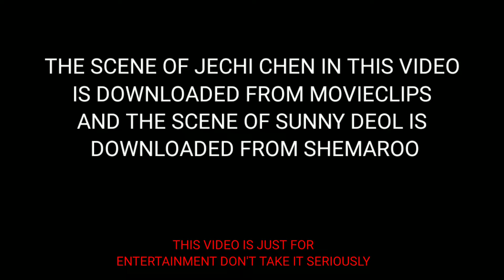Sunny deol funny dubbing corona | Jechi chen | सनी देओल फनी वीडियो 2020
Hi

This videos scene is downloaded from popular channel @Movieclips and @Shemaroo

ABOUT THIS VIDEO:
In this video I share some happiness, pleasure, and enjoyment to my audience. This video does not promote any type of illegal activities.

If you really enjoy this video then like 👍 and share it fast.

Some other funny dubbing videos

1. Corona funny dubbing video | Funny dubbed in hindi Movies

2. Padhne se kya corona nikalta hai?? Funny Dubbing | Babu_Bhaiya

Thanks